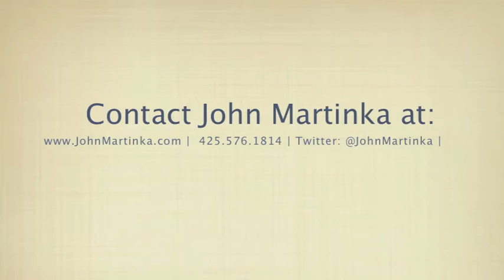Seven Rules on Exiting Your Business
Considering an exit strategy for your business? In this video, John Martinka gives you seven rules as a guideline in preparing to exit your business. John Martinka is an expert in business acquisition and business buying and selling transactions. Check out some of the testimonial videos on this channel and contact John today